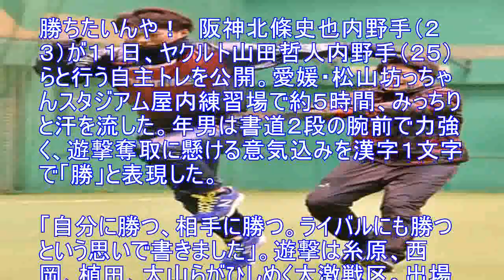阪神北條、ヤクルト山田と自主トレ 自分に「勝つ」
勝ちたいんや！　阪神北條史也内野手（２３）が１１日、ヤクルト山田哲人内野手（２５）らと行う自主トレを公開。愛媛・松山坊っちゃんスタジアム屋内練習場で約５時間、みっちりと汗を流した。年男は書道２段の腕前で力強く、遊撃奪取に懸ける意気込みを漢字１文字で「勝」と表現した。 「自分に勝つ、相手に勝つ。ライバルにも勝つという思いで書きました」。遊撃は糸原、西岡、植田、大山らがひしめく大激戦区。出場８３試合、打率２割１分に終わった昨季の悔しさをぶつける。勝ち残りへ冷静なペース配分にも努める。 昨年オフは練習に練習を重ね、万全でキャンプに入った。遊撃を鳥谷と争う立場で飛ばし、シート打撃や紅白戦で好結果を連発。オープン戦でも初戦で２本塁打を放つなど打ち続けた。キャンプＭＶＰに輝き、遊撃開幕スタメンをゲット。だがシーズンに入ると オーバーヒート に陥った。 当然今春のキャンプもアピールが必要な立場。だが尻すぼみの同じ失敗は繰り返せない。「体の状態がすべてではないですけど。去年はキャンプしか考えていなかった。シーズンに合わすというか、今年はそこを目指してやろうかなと」。 ３年連続の山田らとの自主トレでは、黙々とハードなメニューを消化。打撃練習ではバットを構えて言葉を交わす場面もあった。昨年はボールの待ち方や目付け、粘りの大切さを教わった。「いろんなところを学べる時間だと思います。いろいろ話を聞くこともあると思う。打撃のことがほとんどかなと思います」。エキスを吸収し、勝ち続ける１年にする。【池本泰尚】